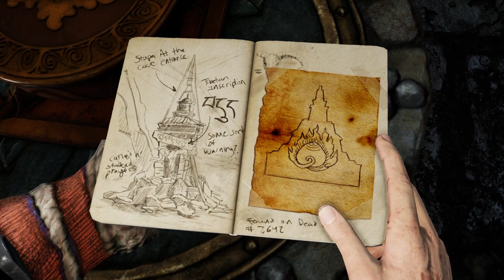Lets Play UNCHARTED: The Nathan Drake Collection PS4 German Deutsch Part 26 – Wiedervereinigung ?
Willkommen zu Uncharted 2!

Die Geschehnisse aus "Uncharted 1: Drakes Schicksal" waren noch nicht alles, was Nathan Drake erlebt hat. Mit "Uncharted 2: Unter Dieben" geht es nun ins zweite Abenteuer des Schatzjägers. Das ist mein persönlich liebstes Spiel der Uncharted-Reihe.

Ich nehme von der PS4 mit 60 FPS und 1080p (Full HD) auf.

Viel Spaß bei diesen großartigen Abenteuern!